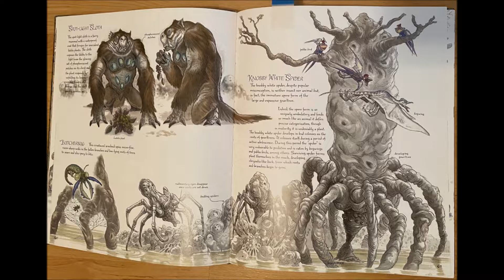Star Warsologies Podcast: Ep 02 Ecology of Dagobah with Traci Degerman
Traci Degerman, a restorative ecologist, joins us to talk about various aspects of the planet of Dagobah. We talk wetlands, Yoda's diet, native and invasive species, and more. Why didn't Luke didn't get sick when jumping into an alien swamp? Are there any pristine ecologies in the galaxy far, far away? Did Yoda really move to Dagobah for the frogs? Our guest expert is a huge Star Wars fan so we geek out about these topics and more!

Star Warsologies is the podcast that connects real world science, technology, and fields of study to the galaxy far, far away.